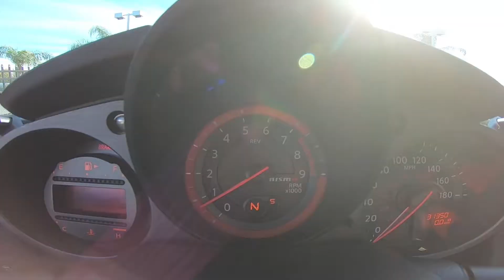2018 Nissan 370Z Nismo Inside Out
Take An Inside Out Tour Of Our Pre-Owned 2018 Nissan 370Z Nismo / ST#570358